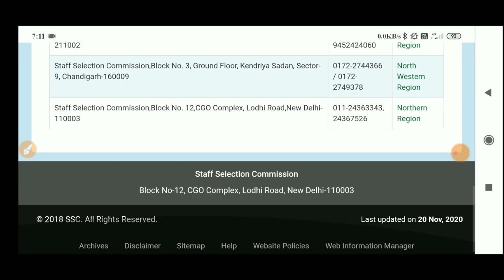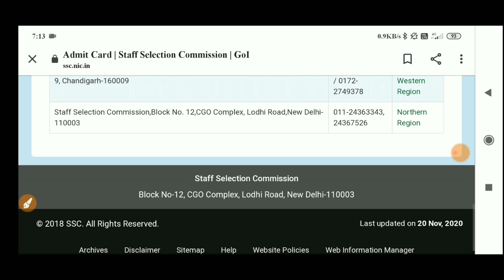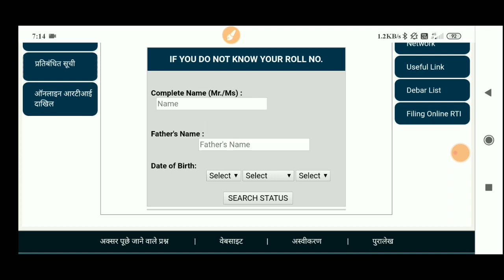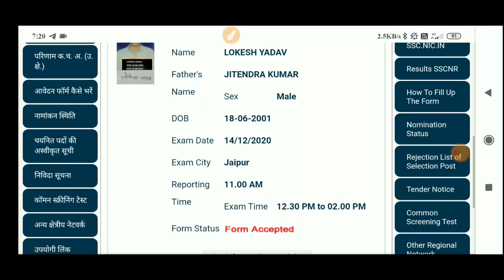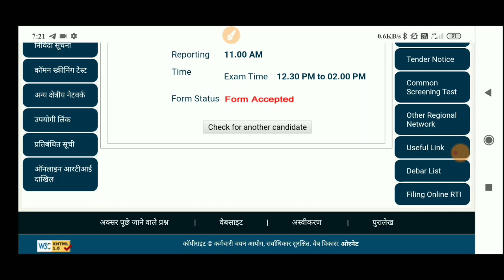Delhi Police Constable Admit Card NR Region How To Download Delhi Police Const Admit Card NR Region